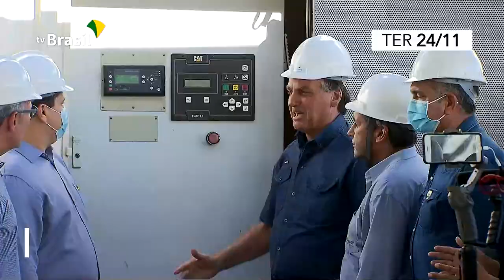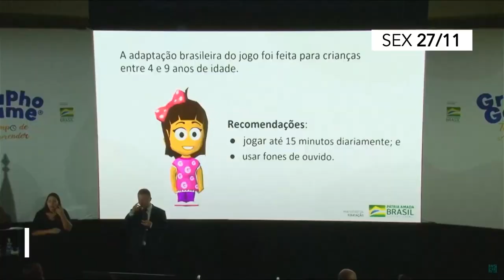Resumo da Semana | 23 a 27 de novembro de 2020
Confira um resumo das ações do governo federal entre os dias 23 e 27 de novembro.